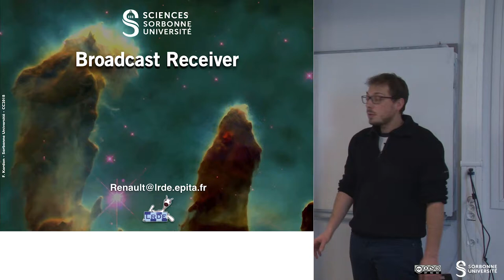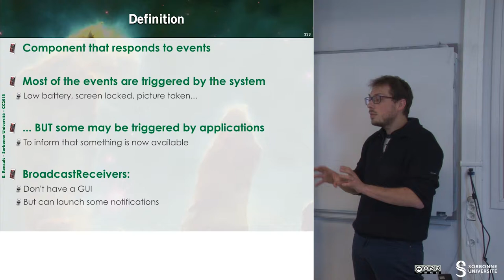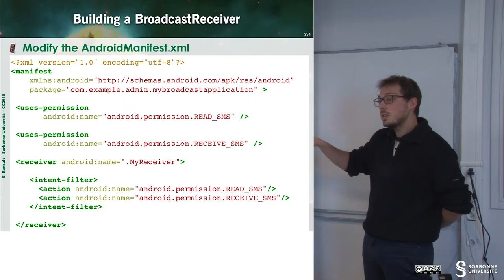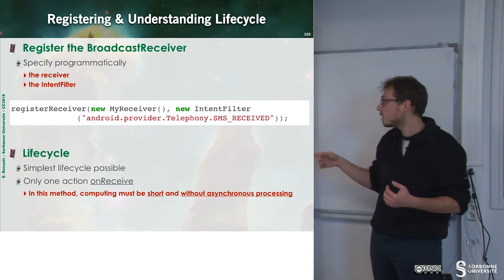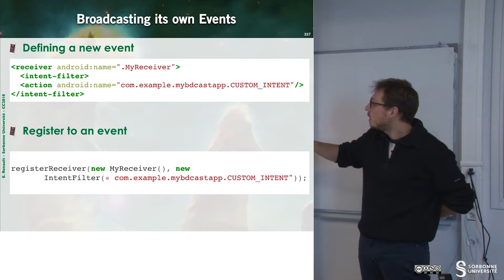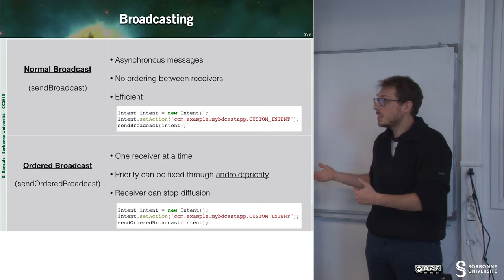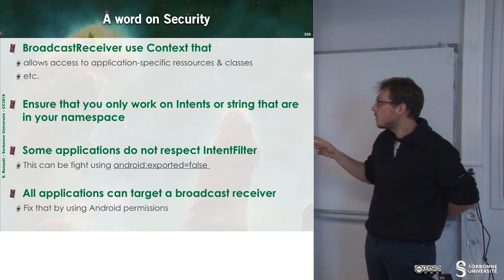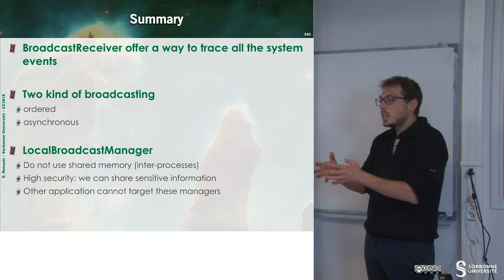197 — Broadcast Receiver